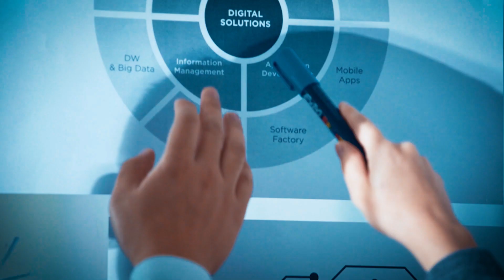Big Data Analytics Platform on AWS @ CARIAD (Volkswagen Group)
Learn from Jakub Kovacik, One.Analytics Lead at CARIAD, how Adastra migrated CARIAD's existing Big Data Analytics platform entirely to the AWS Cloud.